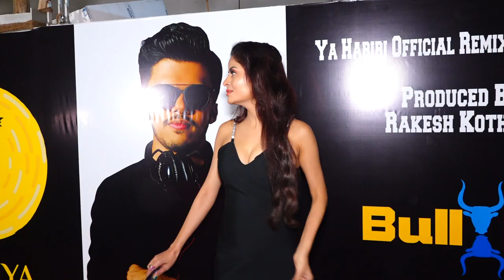GUDIYA FILMS ANNOUNCE UPCOMING SONG CHANNA VE & RELAUNCH OF THE SONG HABIBI WITH GEHNA VASHISTH